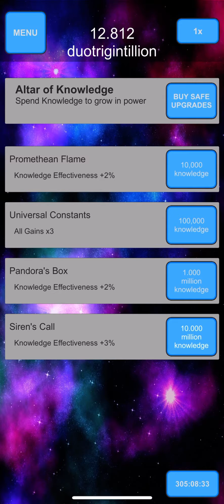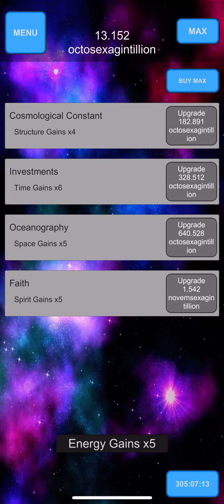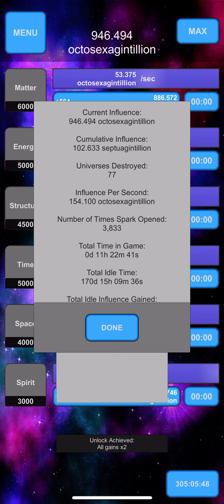Spark GamePlay #77: ~320 Duotrigintillion Knowledge